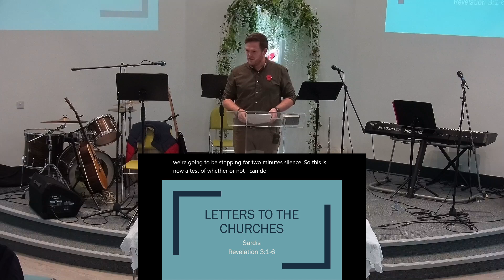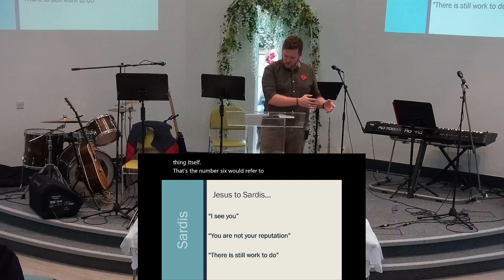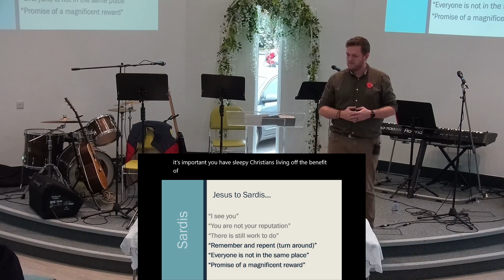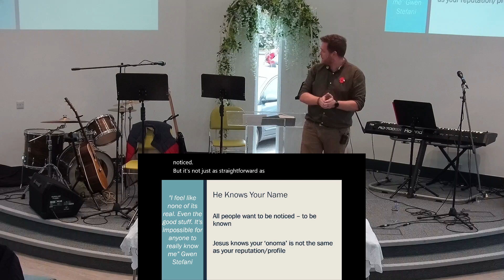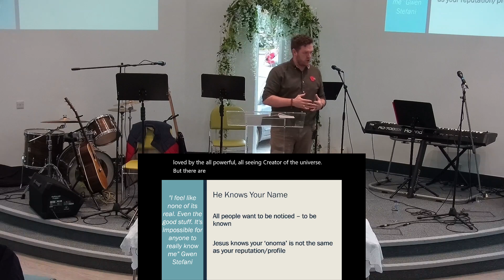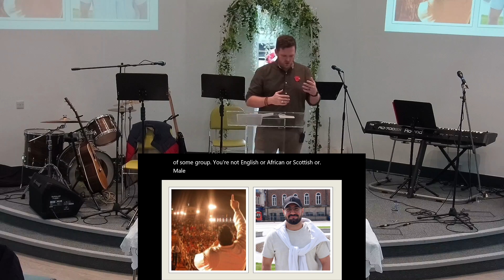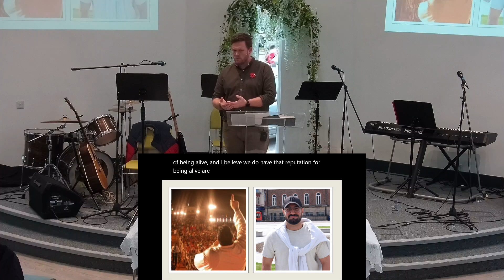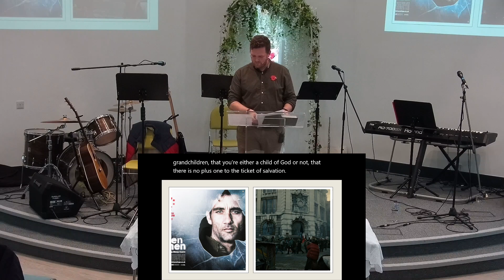Rev 3 1-6 The Letter to the Church in Sardis